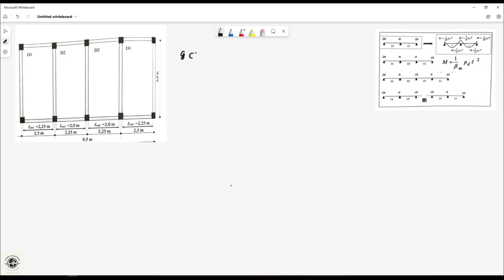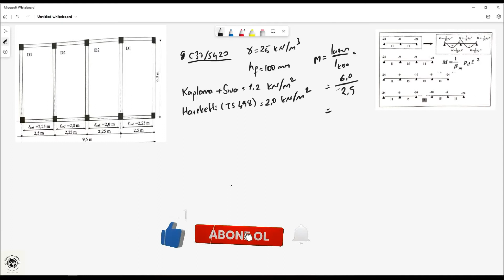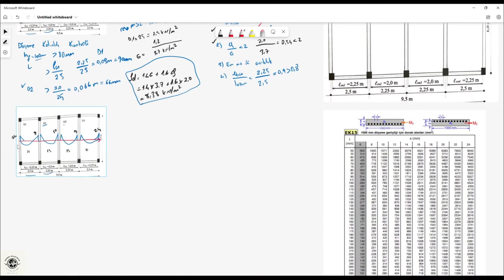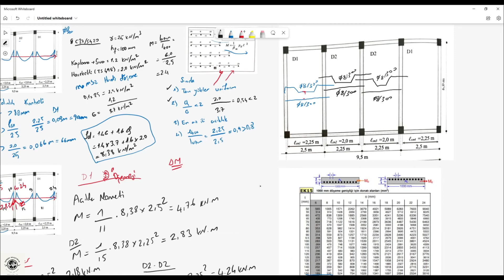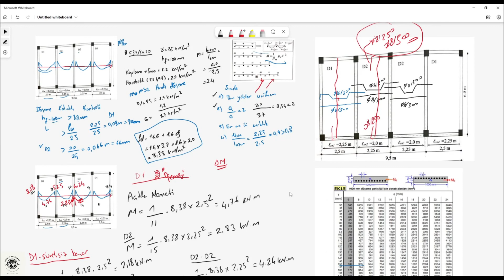Betonarme | Plak Döşemeler - Hurdi Döşemeler | Soru Çözümü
Döşemeler deprem kuvveti gibi yatay yük altında döşemenin eğilmediği, rijit bir davranış sergilediği, üzerine deprem kuvvetlerini kirişler ile birlikte kolonlara aktardığı kabul edilir. Döşeme üzerinde tasarım yükü; betonarme betonu, tesviye betonu gibi ağırlıklardan oluşan ölü yükler, zamanla döşeme üzerinde değeri değişebilen insan ağırlığı, eşya ağırlıkları gibi hareketli yüklerden oluşmaktadır.

Tasarım yükü TS500 de belirtildiği üzere ölü yüklerin 1.4 ve hareketli yüklerin 1.6 katının toplamından oluşmaktadır. Döşemelerin statik hesapları bu yükleme üzerinden yapılmaktadır.

Döşemelerin kısa kenarın uzun kenara oranı döşeme cinsini belirler. Oranının 2’e eşit ve küçük olması durumunda dal döşeme olarak adlandırılır iken 2’den büyük olması durumunda hurdi döşeme olarak adlandırılır. Yani; İki doğrultuda çalışan döşemelere DAL döşeme tek doğrultuda çalışan döşemelere ise HURDİ döşeme olarak adlandırılır.